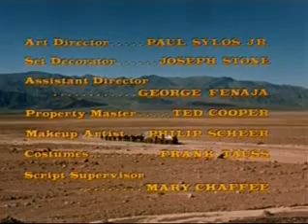Death Valley Days S14E4 The Great Turkey War